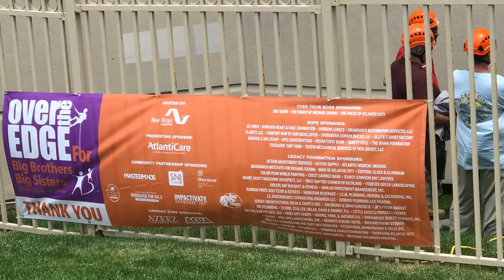OMG my cousin jumped of a building